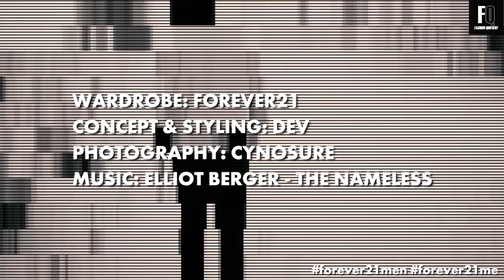FOREVER21 BOMBER JACKET LOOK FOR MEN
Stand a chance to win an exclusive Forever21 giveaway in 2 simple steps.

I shall chose one lucky winner by the end of next week.

*** You need to be residing in UAE to be eligible to participate***

Here's my Forever 21 Bomber Jacket video for men.
Bright orange is the hottest trending color right now and all of the street fashion world has a given it a nod. Its high time you got one for yourself. F21 has done up this amazing bomber jacket with trendy badges that totally uplifts this all black look. Fashion Quotient constantly tries and puts forth fashionable content that helps you guys bring out your A game as far as fashion and trends are concerned. Enjoy!

Model/Host: Dev
Concept & Styling: Dev
Wardrobe: Forever21
Photography: Cynosure
Production: Kamiya Rautela